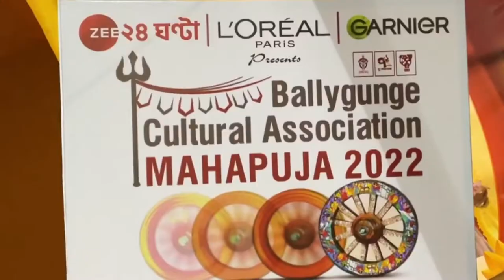Ballygunge Cultural Durga Puja 2022 | Ballygunge Cultural Association Durga Puja 2022 | Kolkata